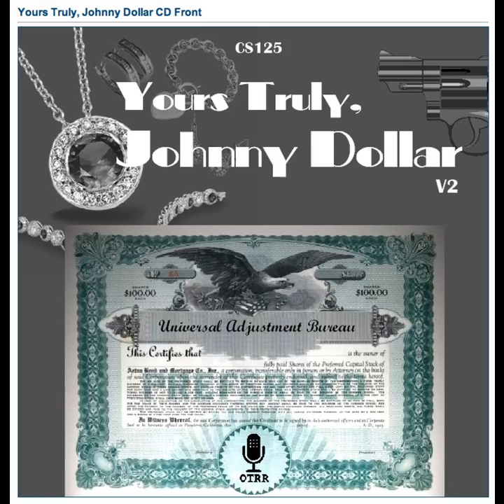Yours Truly, Johnny Dollar - 560411 368 The Laird Douglas Douglas of Heatherscote Matter - Ep 3